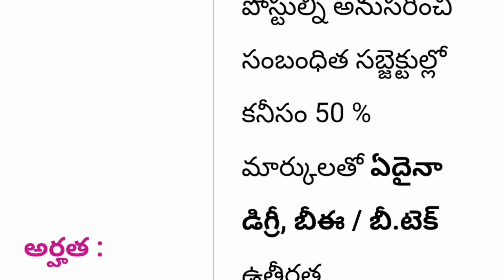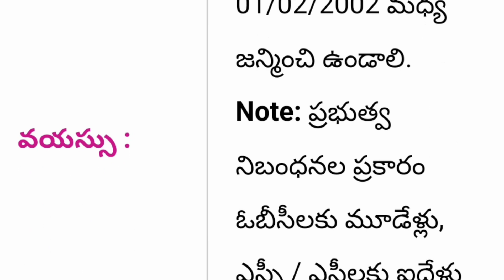RBI Assistant Notification 2022 || RBI Assistant Vacancy 2022 || RBI Notification Full Details 2022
Government of India RBI reserve Bank of India recent release RBI assistant jobs notification 950 vacancies available now notification.pdf RBI assistant notification PDF previous papers exam pattern education eligibility complete full detail information available in this video watch this video don't miss SPN education in Telugu search as various vacancies education eligibility dates and application details please visit given below links.